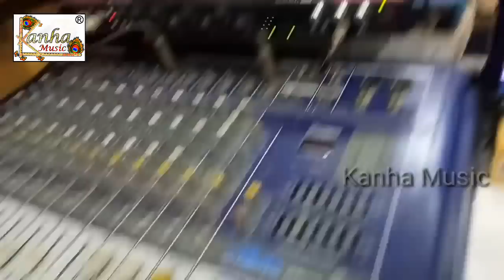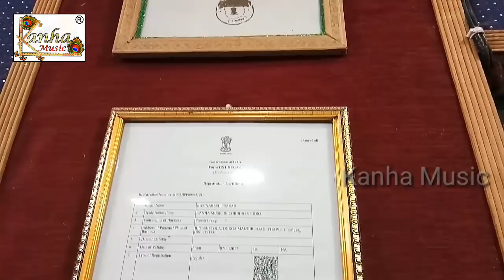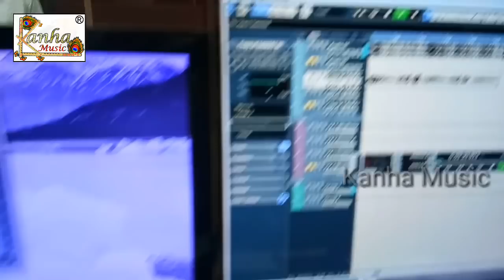Murali Rajbhar || ￰चले ले ता हिलेला दुनू दमकल || भोजपुरी में ऐसा गीत कभी नहीं सुने होंगे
Singer : Murali Rajbhar
Lyrice : Ravindar Vidharthi
Album : Lokgeet 2019
Dj patner : Nikesh kumar
Proucer : Aryan Gupta
Company/Lavel : Kanha Music Ricording Studio Thawe

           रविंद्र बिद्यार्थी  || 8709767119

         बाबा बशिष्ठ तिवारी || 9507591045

KanhaMusic
Bideshi Tola ,Thawe, Gopalganj, Bihar 841428
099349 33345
My Youtube Chainal